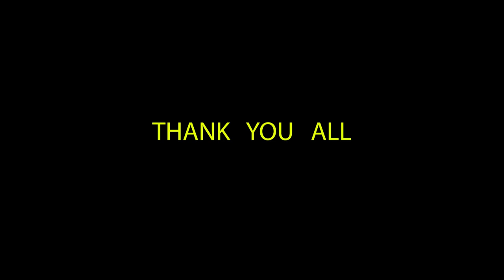Mind Body Fertility Month | Dr. Priya Bhave Chittawar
आज इस वीडियो के माध्यम से हम जानेंगे Infertility से related stress के बारे में

December के पूरे महीने को हम Mind Body and Fertility month के रूप में celebrate कर रहे है।
Live session को रखने का हमारे मुख्य उद्देश्य बहुत सारे अलग अलग expertise के राय और उनके एक्सपीरियंस को आप सभी लोगों तक पहुंचना है ।
तो आइये जानते है की Treatment के साथ साथ हम अपने stress को किस तरह से कंट्रोल में रखे, किस तरह से अपने डाइट को अच्छा करे, किस तरह की exercises हमे करनी चाहिए जिससे की हर एक दंपत्ती  को holistic solution मिल सके।
 और आज के इस session में हमारे साथ है Dr Kakoli roy. जो कि बहुत ही senior psychologist  है और mental health के field में पिछलें 36 सालो से है, आइये जानते है इनके अनुभव को
तो हमारे साथ जुड़िये और इस वीडियो को अंत तक देखे, आशा करते है कि ये जानकारी आपके लिए और हर उन दम्पत्ति के लिए उपयोगी रही होगी जो भी future में बेबी प्लान कर रहे है।